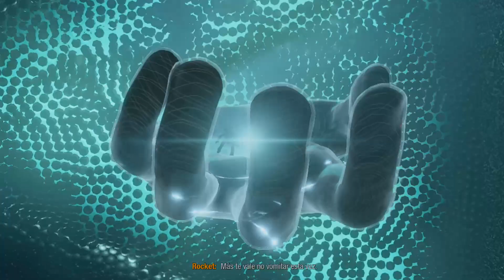Is Stard-Lord alone? | Marvel's Guardians of the Galaxy | Xbox One